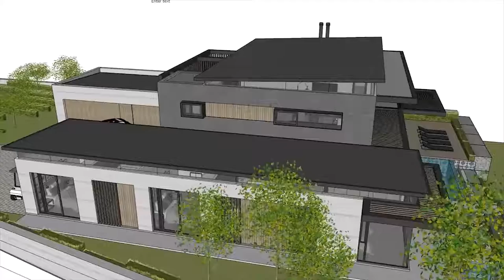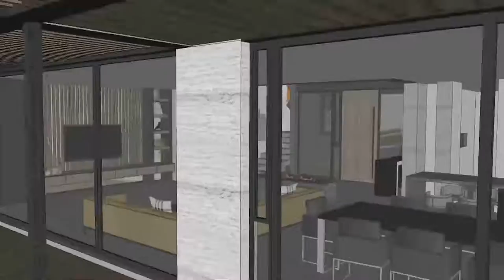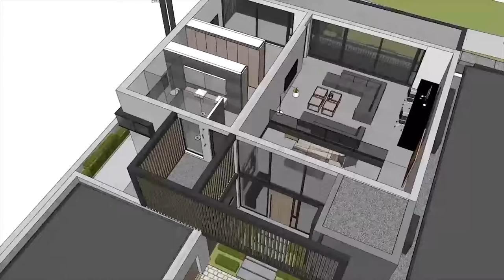Vacant Land / Plot for Sale in Oubaai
VACANT LAND with BUILDINGS PLANS in OUBAAI GOLF ESTATE
Vacant land for R 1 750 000 with building plans included or get the full package for R 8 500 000 with the house of 426 m2.

... Every reason to make 'THE GEM OF THE GARDEN ROUTE' your new home ...

At Oubaai this is the cornerstone of our belief. Home means something different to all is but a home should be a place that nourishes the body, mind and spirit. This is the underlying value that has created and grown Oubaai Golf Resort into the outstanding residential estate that it is today. Situated adjacent to Herolds Bay on the Garden Route, a mere 8 minutes from George Airport, this hidden gem is ideally located with 180 degree views of the Indian Ocean. Authentic is one of the first words that comes to mind when thinking about Oubaai, designed to blend in with the natural splendour of the Cape. The eco-friendly ethos has created a natural paradise – providing a haven to an array of wildlife.

State of the art security systems offer complete peace of mind, enabling Oubaai residents to wander the expanse of the 546 hectare estate without a worry. The Ernie Els 18 hole Championship course is kept in excellent condition and it is one of the most beautiful settings that can be seen anywhere in the golfing world. It was recently awarded 3rd best conditioned course in Southern Cape and 10th in South Africa. The layout of the course is a traditional links type layout where veld grasses line the manicured fairways. Also refer to the video below for more information.